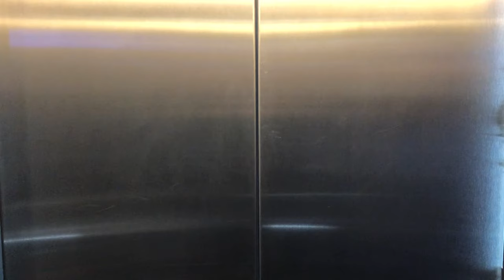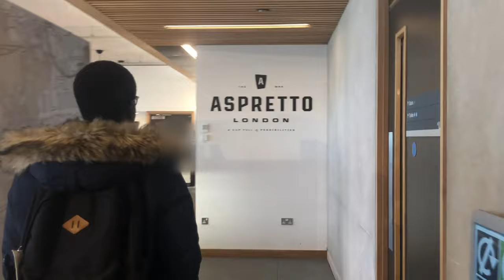Tour of UCL | University College London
In this video, we take you on a virtual tour around @UCLTV congrats to all of the incoming students studying here in London this year!! We hope you enjoy!

:) FOR ANY QUESTIONS DM US @joshwayoe or @cultrtalk on Instagram and give us a follow!